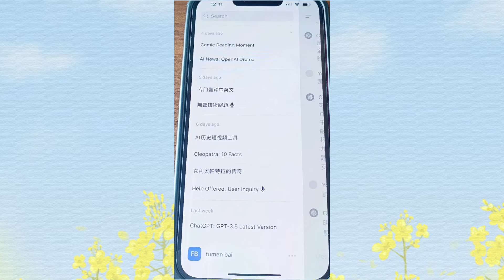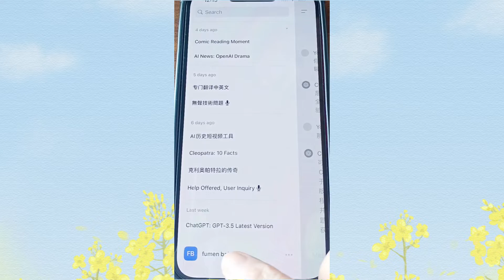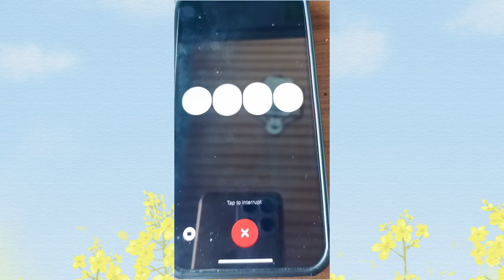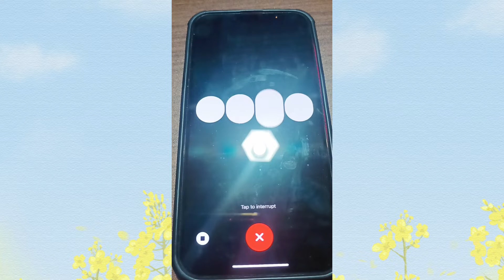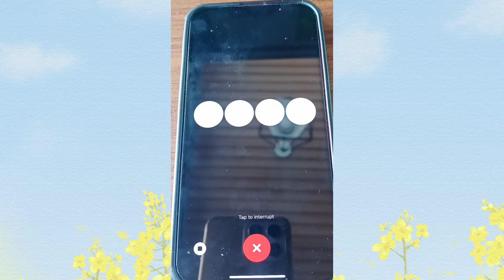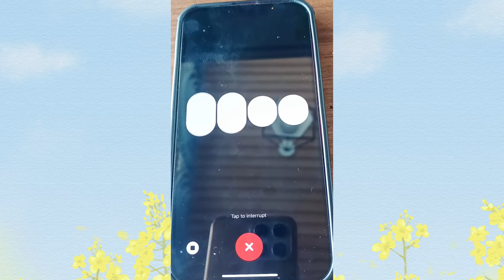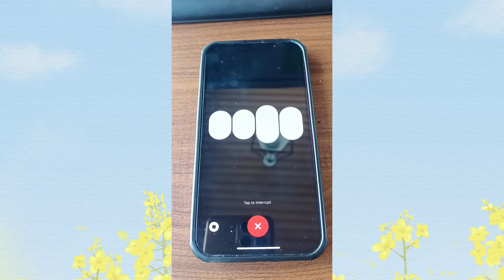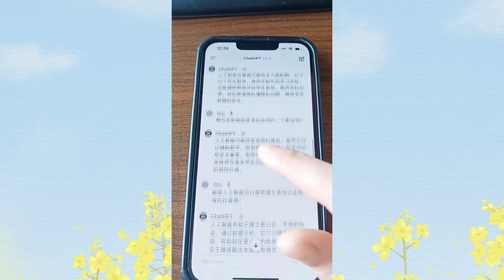手机实操演示，如何跟ChatGPT进行语音聊天，语音对话界面开启教程，ChatGPT 正式支持语音功能，向所有用户开放！普通GPT用户如何使用语音聊天功能，GPT3.5的语音对话，语音功能体验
► tubebuddy Youtube频道优化工具

在新的ChatGPT版本中，语音功能已经向所有用户开放！这个视频将为你揭示如何利用这一强大的新功能，进行语音聊天。我们将详细介绍如何使用ChatGPT的语音对话功能，包括如何向GPT提问、语音对话界面的开启方法等。通过手机实操演示，让你轻松掌握这一全新的交互方式，体验ChatGPT带来的便捷与高效！

内容亮点：

ChatGPT正式支持语音功能，向所有用户开放；
普通ChatGPT用户如何使用语音聊天功能；
如何向GPT提问，获取更精准的回答；
ChatGPT语音对话功能的详细教程；
实战演示开启语音对话界面，手机实操轻松上手；
深入体验ChatGPT3.5的语音对话功能，感受高效便捷的交互方式；
无论你是ChatGPT的新手用户还是资深玩家，这个视频都将为你提供实用的指导和建议。跟随视频的步骤，轻松掌握ChatGPT的语音聊天功能，让你的沟通更加顺畅、高效！

赶快点击观看，开启你的ChatGPT语音聊天之旅吧！同时，欢迎点赞、分享，并关注我们的频道，更多实用教程和技巧等你来发现！